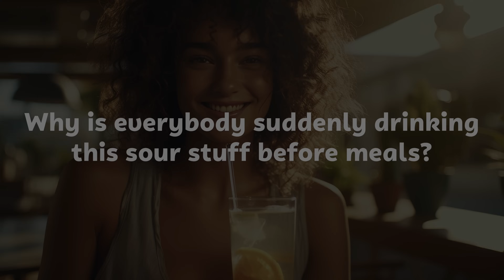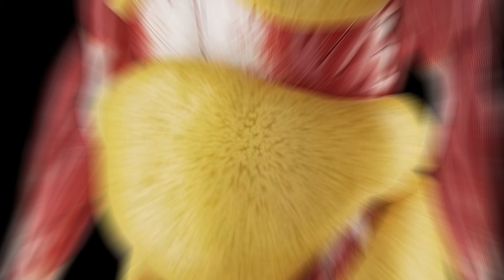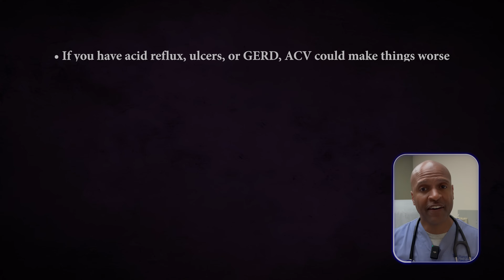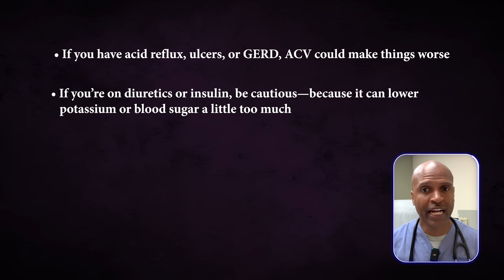Do This Before Meals to Burn More Fat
Apple cider vinegar has taken over TikTok and YouTube again—people are drinking it before meals, claiming it helps with weight loss, blood sugar control, and even cravings. But is it hype... or is there real science behind it?

In this video, Dr. Tony Hampton—board-certified obesity and functional medicine doctor—explains mechanistically how apple cider vinegar affects insulin, fat metabolism, appetite, and more.

Whether you're on a low-carb, keto, or carnivore journey, or you're just trying to lose weight naturally, this video breaks down what ACV actually does in your body—plus how to use it safely and effectively to support your goals.

🔥 Chapters included below
✅ Comment where you’re watching from!

🕒 YouTube Chapters / Timeline
00:00 Why ACV Is Going Viral Again
01:14 What Is Apple Cider Vinegar?
01:43 What acetic acid does in the body
04:52 Who Should NOT Use Apple Cider Vinegar
05:39 My Thoughts as a Carnivore Doctor